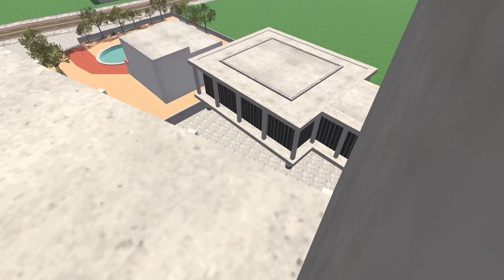100 Crores Bike Race - INDIAN BIKES DRIVING 3D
Credit : @rohitgamingstudio6902